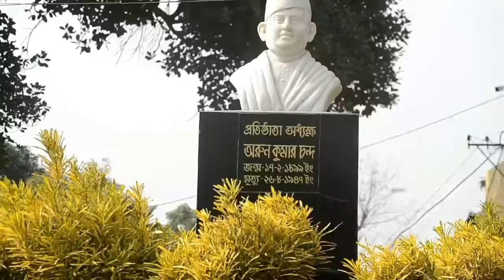Celebration of Saraswati Puja AT G.C college, silchar | 2017